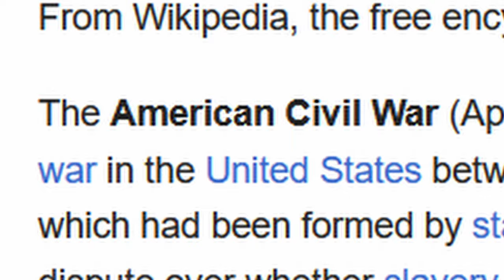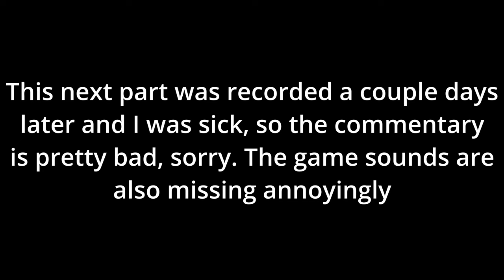Gamer Yockeys' IMPERIUM Conquers AMERICA AND EUROPE! | Kaiserredux HOI4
Hello everyone! Welcome to another video. Today we are playing as the first gamer president (Francis Parker Yockey) where we will conquer and instate his Imperium of Europe!